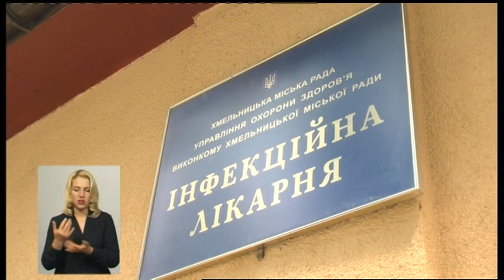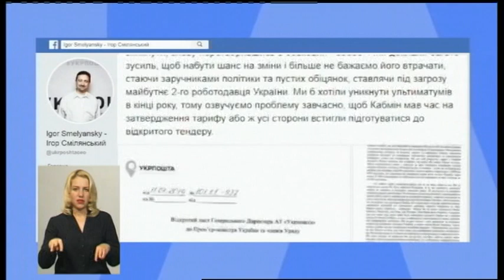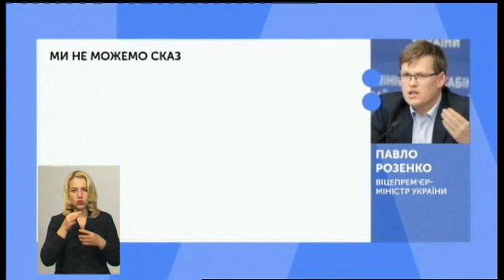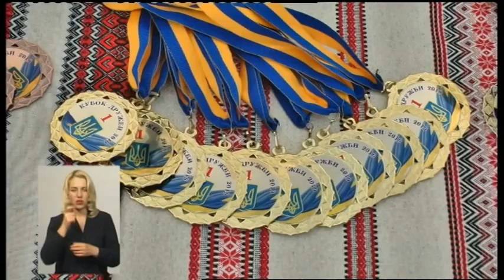12.07.2019. Новини. 18:30